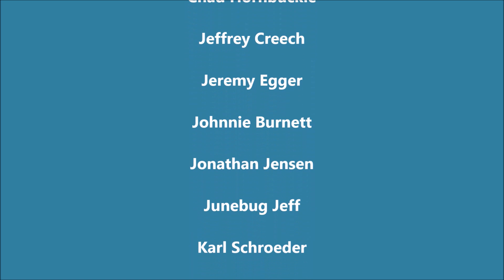M A R C H • M A D N E S S - Granny-Style - Day 23 - RELAX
What’s your favorite way to relax? Are you able to take a day now and then to recharge?

Your favorite local independent bookstore.

Get a custom video message from Granny on Starsona:
Starsona app on iOS or Android

Granny’s Amazon shop which provides a tiny commission in return for any sales.

Live.Me: GrannyPottyMouth
www. GrannyPottyMouth.com

Tinysponsor.com if you’re a creator or a brand – they’re matchmakers.